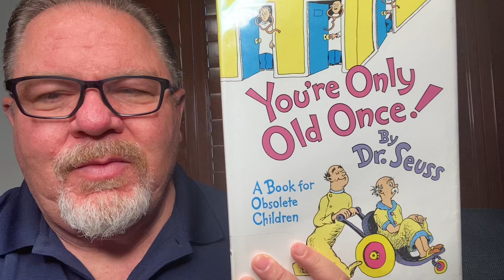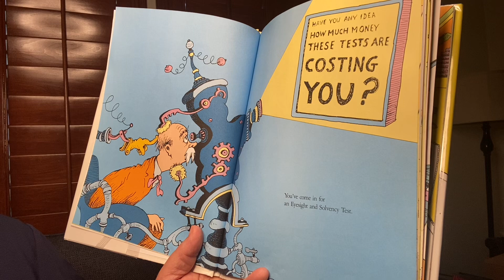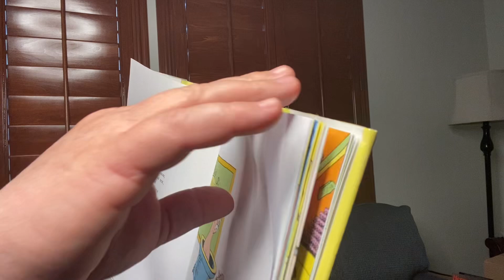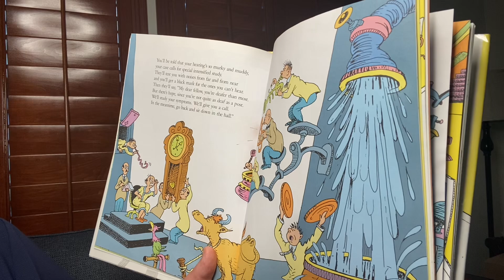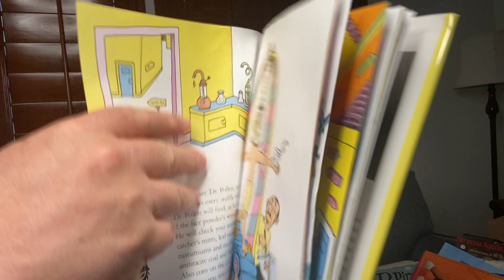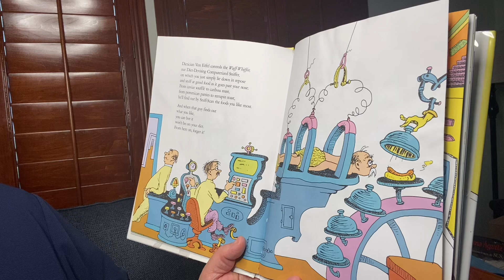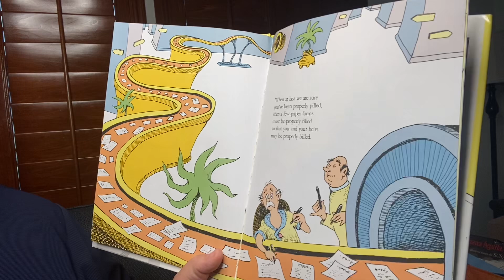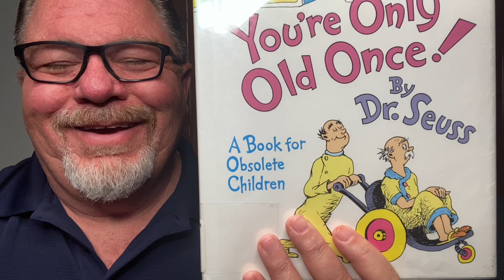You’re Only Old Once! A Book for Obsolete Children by Dr. Seuss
You’re Only Old Once! A Book for Obsolete Children by Dr. Seuss read aloud by Grandpa.